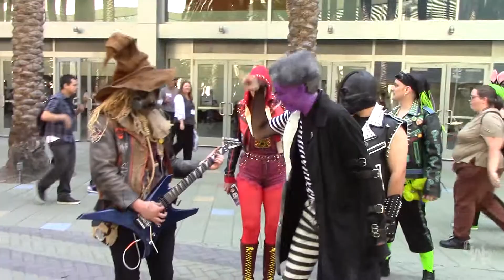Batman VillIains Rock Out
Scarecrow leads a team of Batman Villains in Rocking Out!

Facebook.com/GeekWorldShow
PSN: Geek_World

Listen to Geek World every Thursday and Friday at Noon on Indie 100